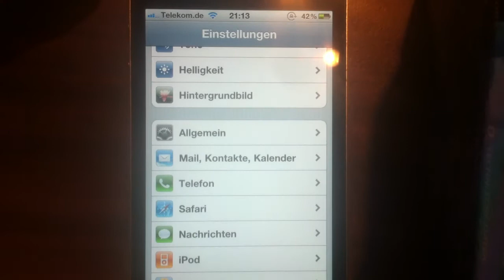iPhone: SMS Zeichenzähler aktivieren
- So könnt ihr beim iPhone den Zeichenzähler für eure SMS aktivieren und fortan immer sehen, wieviel Zeichen Euch noch zur Verfügung stehen.